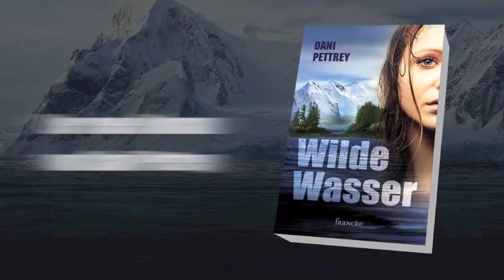Wilde Wasser · Dani Pettrey (Buch-Trailer)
Alaska: Bailey Craig hat sich geschworen, niemals nach Yancey zurückzukehren. Doch ein mysteriöser Flugzeugabsturz lässt der erfolgreichen Hochschuldozentin keine andere Wahl: Sie muss sich den Schatten der Vergangenheit stellen …
Cole McKenna hat keine Angst vor gefährlichen Rettungsmissionen. Auch der Verdacht, dass ein Mörder in seiner Heimatstadt sein Unwesen treiben könnte, versetzt den passionierten Tiefseetaucher nicht in Panik. Doch das Zusammentreffen mit seiner Jugendliebe Bailey Craig lässt das Blut in seinen Adern stocken.Gut, dass Cole den ganzen McKenna-Clan an seiner Seite weiß. Zusammen mit seinen Geschwistern und dem Polizisten Landon versucht er Licht in die rätselhaften Vorfälle in Yancey zu bringen … nicht ahnend, dass er sich damit in wilde Wasser begibt – und Bailey gleich mit.

336 Seiten · Paperback · ISBN 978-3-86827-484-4
Verlag der Francke-Buchhandlung GmbH

Videomaterial: Yatmaca & eyeidea (iStockphoto.com)
Song: »Below the Depths«, shork (iStockphoto.com)